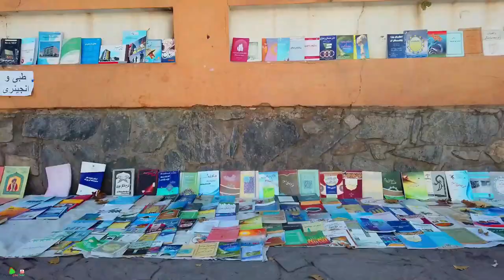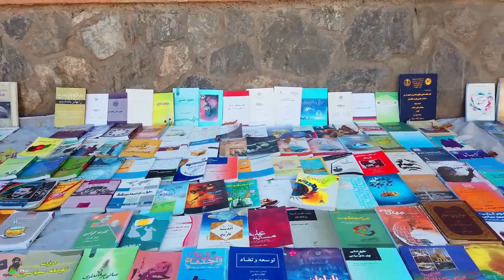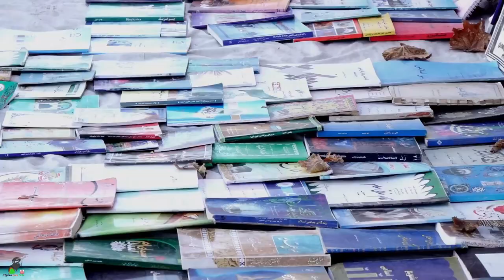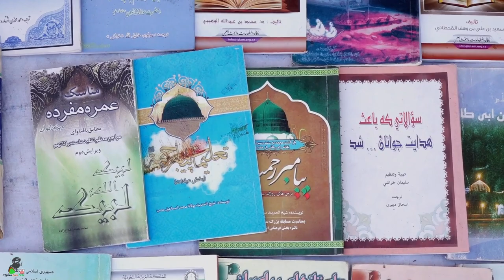کتاب فروشی خیابانی هرات، افغانستان | Street bookstore Herat Afghanistan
Herat,afghanistan 08.Dec.2021

امیدواریم از تماشای چینل یوتیوب ما لذت ببرید